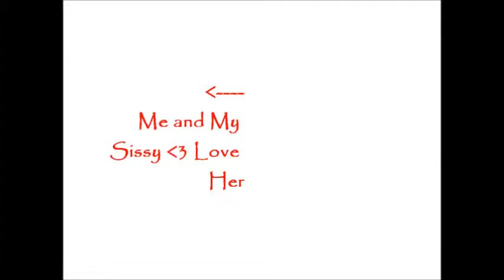A life In The Day Of Me